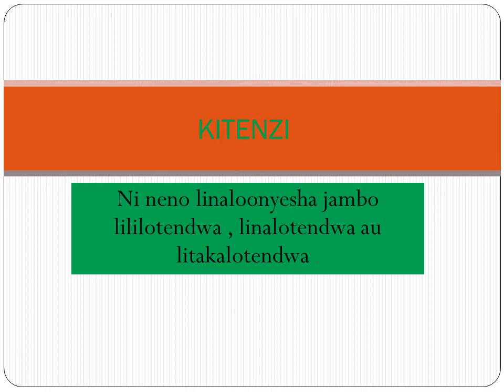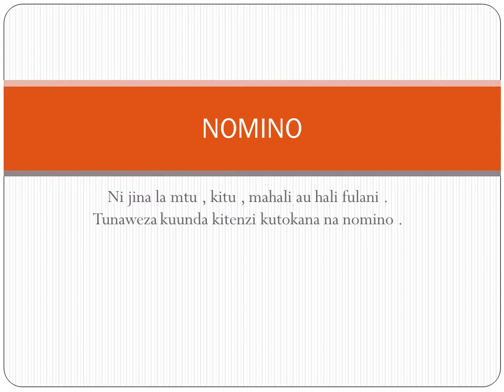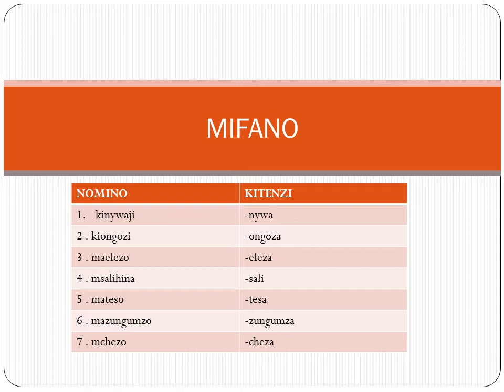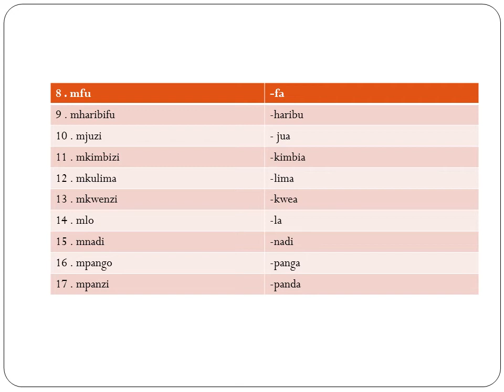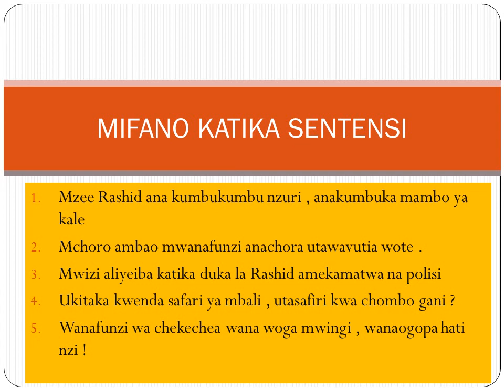DARASA LA SITA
kuunda kitenzi kutokana na nomino